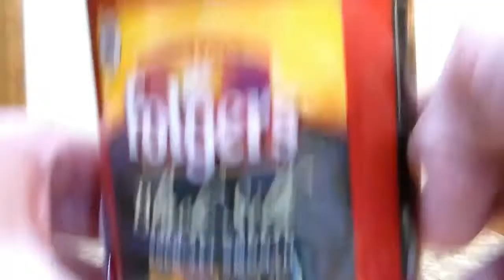Living the Dream Ep3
Welcome back to living the dream presented by Urban girl scout media. This episode we talk nba, crash bandicoot, and coffee.